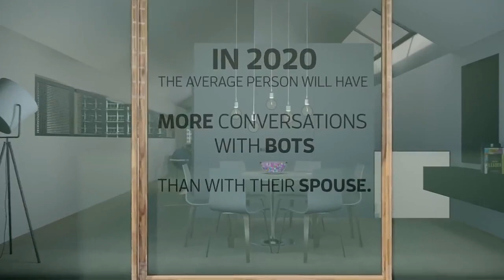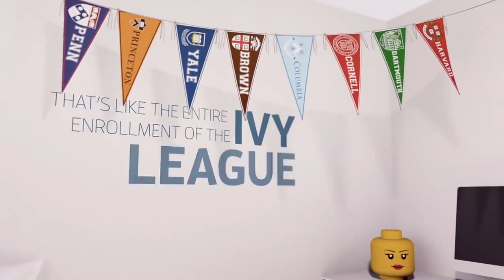Erik Qualman: Forbes Top 50 Digital Leader Transforming Leaders with Today & Tomorrow's Tech Tools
Erik Qualman is a 5 Time #1 Bestselling Author of books on Digital Leadership including "Digital Leader: 5 Simple Keys to Success and Influence". Qualman's work from "Socialnomics: How Social Media Transforms the Way We Live and Do Business" has been featured on 60 minutes and The Wall Street Journal. His 2020 critically acclaimed book “The Focus Project – The Not So Simple Art of Doing Less” was released early due to popular demand during the pandemic.

A former sitting professor at Harvard & MIT’s edx Labs, Erik has been called a Digital Dale Carnegie and The Tony Robbins of Tech. NYU Stern signified Qualman is to digital leadership what Deming is to quality and Drucker is to management. Erik received an honorary doctorate for his groundbreaking work "What Happens in Vegas Stays on YouTube".

Erik has put on performances in over 55 countries and has reached over 40 million people with his books and content, and was voted 2nd Most Likeable Author behind Harry Potter's JK Rowling. He also owns a film and animation studio which has produced disruptive movies for fortune 1000 companies like Disney, Cartier, and Chase (one of these videos appears at the end of this interview - at 42:44).

For more on Erik or to book him as a speaker